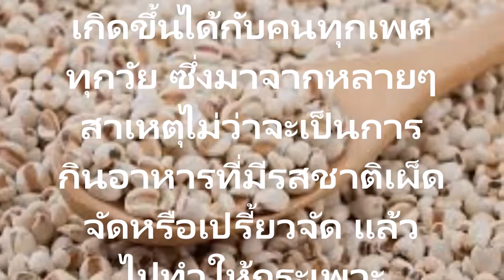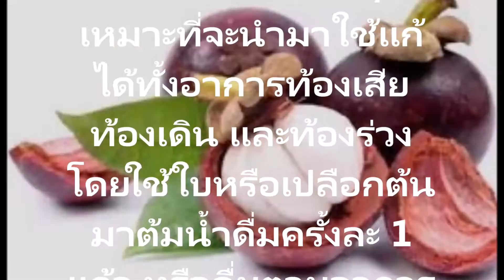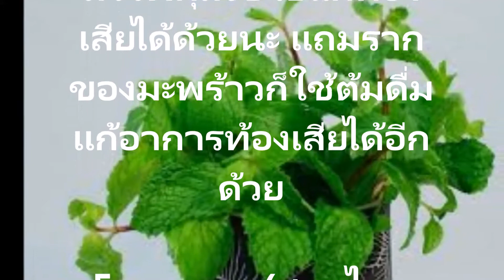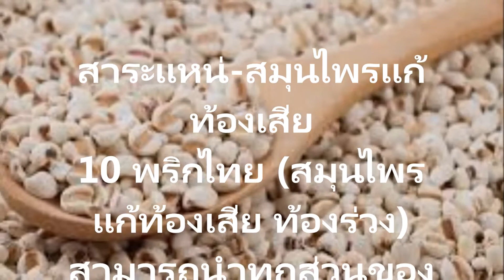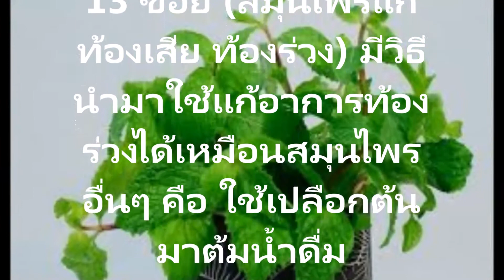13 ผัก ผลไม้สมุนไพร แก้ท้องเสีย ท้องร่วงช่วยรักษาหรือบรรเทาอาการThai herbs for health